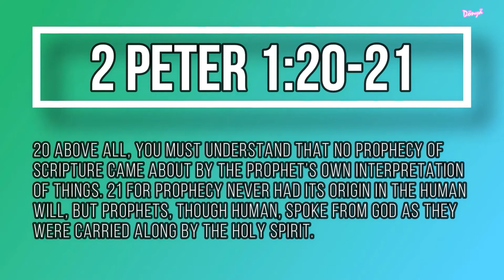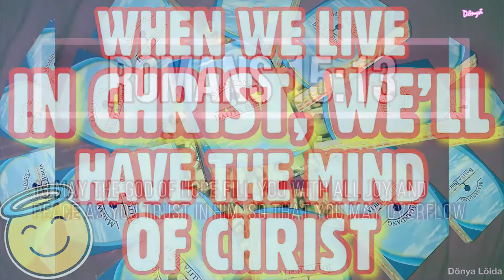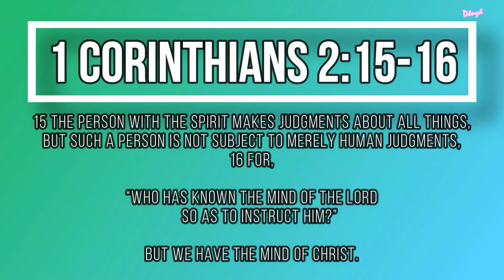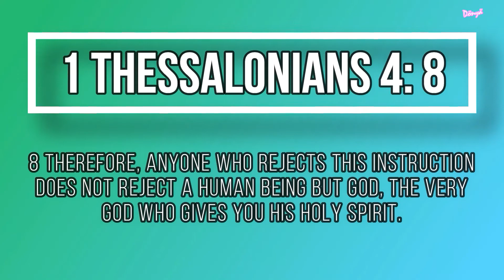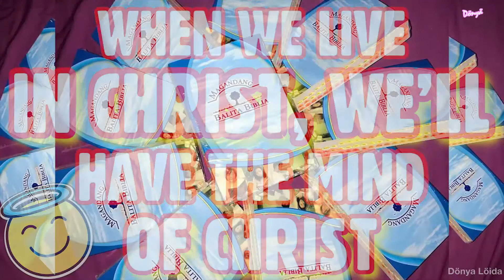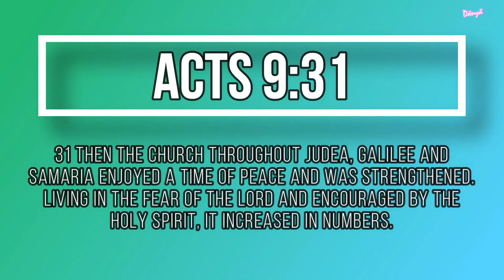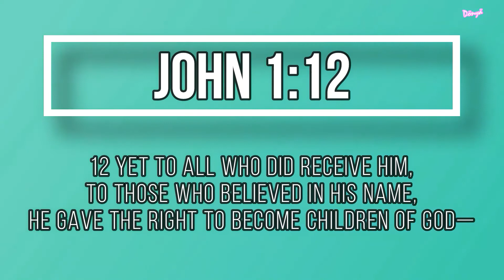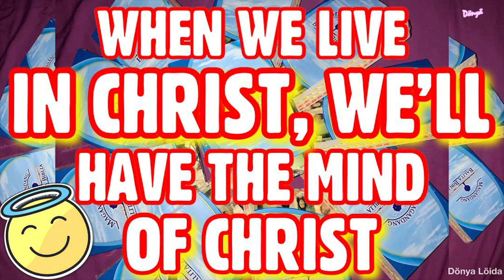WHEN WE LIVE IN CHRIST, WE'LL HAVE THE MIND OF CHRIST | F00D FOR THE SOUL TV 😇🙏